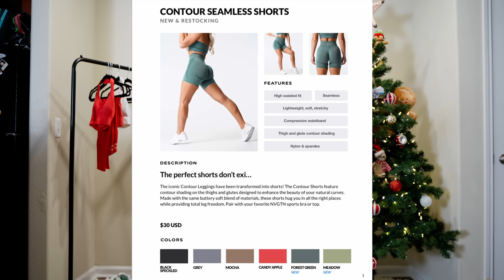NVGTN DECEMBER 2022 TRY-ON HAUL code CHANA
Welcome back to another NVGTN try-on haul :) There are so many cute items that will be available (new sports bras, scrunch shorts restock and more!). It's the perfect time to treat yourself for the holidays and/or friends, gf, sisters/loved ones--so don't miss out! Thank you endlessly for the amount of support. ILY FAM!

My measurements:

Height- 5’3”

Chest- 32”

Waist-27"

Glutes-38”

My sizing:

Invincible bra: xs

Streamline bra: xs

Limitless ribbed halter bra: xs

Sport seamless leggings: small

Contour shorts: small

Scrunch shorts: small

NVGTN
TRY-ON HAUL
NVGTN DECEMBER 2022 LAUNCH